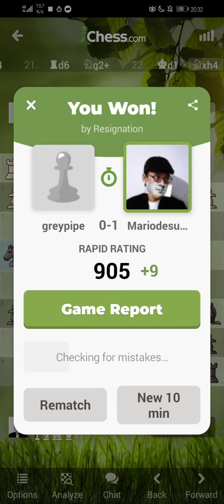Playing chess.com: Mariodesuganda(🇲🇨) vs greypipe(🇲🇨)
Here we go again folks 😂.